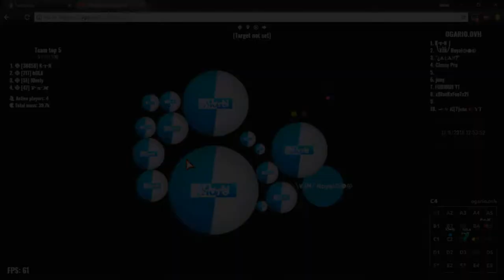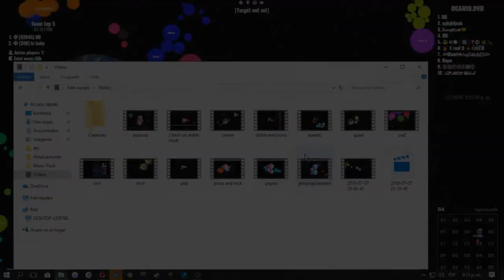AGAR.IO -WIN COMPILATION #15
nocheat.ogarclub.ml
nocheat.ogarclub.ml
nocheat.ogarclub.ml
nocheat.ogarclub.ml